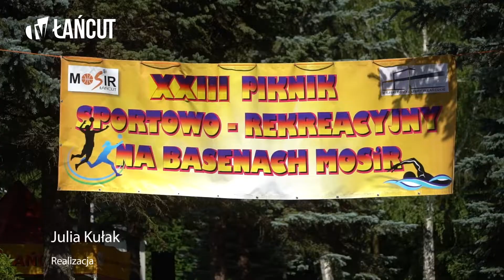Piknik sportowo - rekreacyjny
W niedzielę 24 lipca mieszkańcy Łańcuta bawili się podczas pikniku sportowo - rekreacyjnego zorganizowanego przez MDK i MOSiR. Zapraszamy na skrót z tego wydarzenia!

Realizacja: Julia Kułak